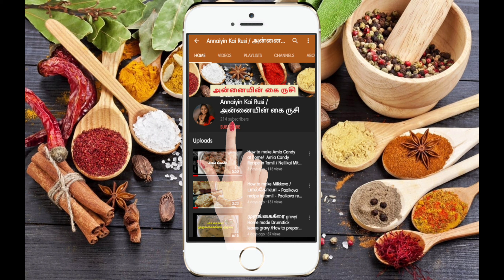Plum jam/ how to make jam / jam recipe/ home made jam/ஜாம்/AKR#40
home made plum jam / yummy jam recipe/ kids favourite jam

ஜாம்  செய்முறை

Plums - 1 கப்

எலுமிச்சை சாறு-10 drops

Plums  பழங்களின் கொட்டைகளை நீக்கி சிறு துண்டுகளாக நறுக்கி கடாயில் சேர்த்து அத்துடன் சர்க்கரை சேர்த்து கலக்கவும்

5 நிமிடம் கழித்து எலுமிச்சை சாறு சேர்த்து மிதமான சூட்டில் கலந்து விடவும் ...

பழம் வெந்து மசித்து வரும் வரை நன்கு கலந்து விடவும்

ஜாம் நன்கு கெட்டி ஆனதும் ஆற வைத்து பதப்படுத்தி உபயோகிக்கவும்.